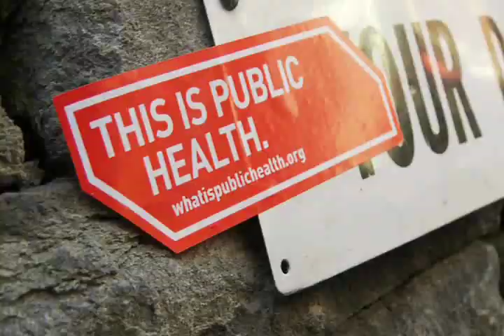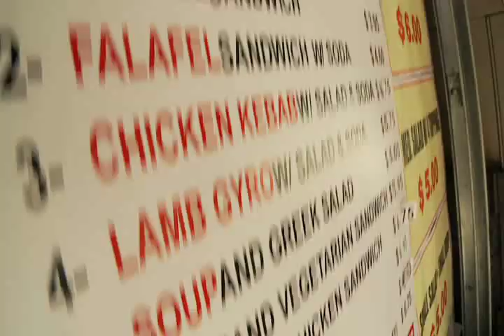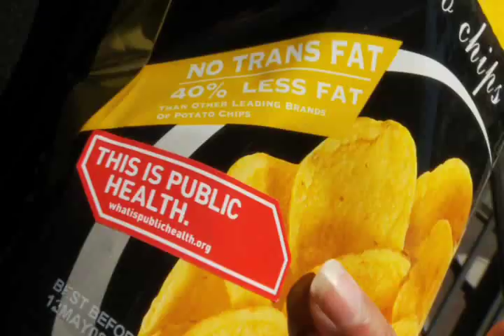This Is Public Health - Sticker Campaign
Students at Columbia University Mailman School of Public Health take on New York City and ask What is Public Health? By placing the "This is Public Health" stickers to label public health around the city, it is apparent that public health is everywhere and affects everyone.